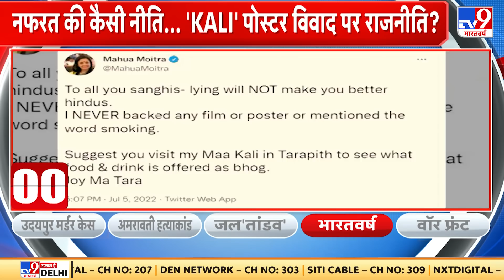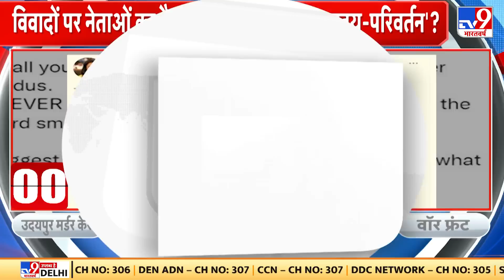Kaali Poster Controversy: Leena Manimekalai के खिलाफ Delhi और UP में FIR दर्ज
लीना मणिमेकलाई डाक्यूमेंट्री फिल्म 'काली' का पोस्टर शेयर करने के बाद से ही मुसीबत में घिरती हुई नज़र आ रही हैं. उनकी फिल्म 'काली' के आपत्तिजनक पोस्टर पर विवाद बढता ही जा रहा है. लीना मणिमेकलाई के खिलाफ दिल्ली और यूपी में FIR दर्ज हो गया है.